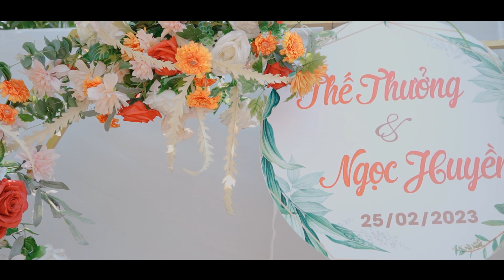PHÓNG SỰ CƯỚI THẾ THƯỞNG & NGỌC HUYỀN 24.25.02.2023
s𝐭𝐮𝐝𝐢𝐨 𝐍𝐡𝐚𝐧𝐟𝐨𝐭𝐨
Aᴅᴅʀᴇꜱꜱ / Vᴏɴɢ xᴏᴀʏ ʙᴇɴʜ ᴠɪᴇɴ xᴜʏᴇɴ ᴍᴏᴄ
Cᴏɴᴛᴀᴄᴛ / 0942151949